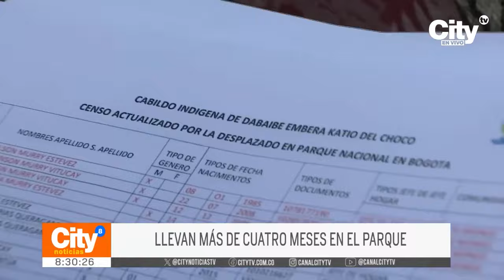Indígenas Emberá del Parque Nacional advierten movilizaciones si no hay acuerdos | CityTv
Desde nuestro sistema informativo volvimos al Parque Nacional. Allí, líderes de los Emberá argumentan que siguen sin ser atendidos por las autoridades y entidades pertinentes. Advierten manifestaciones si no hay acuerdos y garantías con la Alcaldía o la Presidencia para su retorno seguro a sus territorios. Mientras tanto, se registró otro niño muerto en el centro de atención La Rioja.